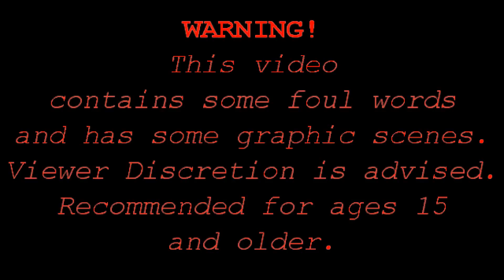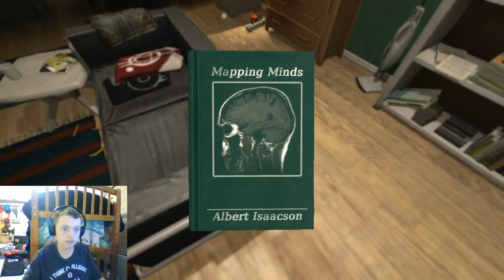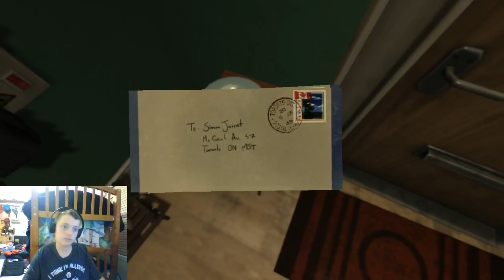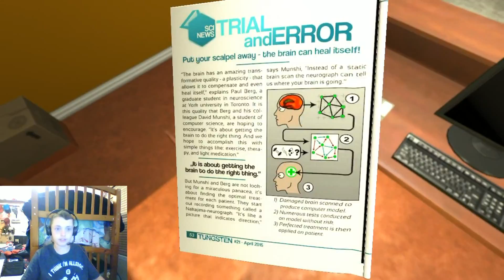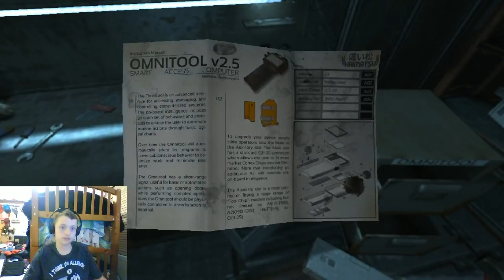WHERE AM I? | SOMA | Reuploaded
Hey Guys! I finally was able to redo the SOMA series over again. I also have episode 2 coming your way next Tuesday!